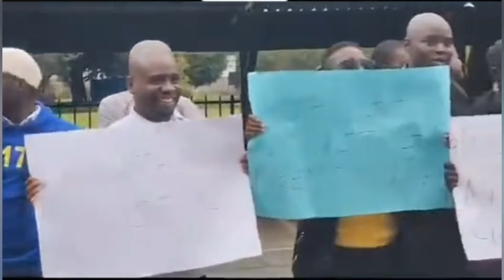PRESS‼️ RUTO ADDRESSES THE PROPOSED LEASE OF JKIA TO ADANI